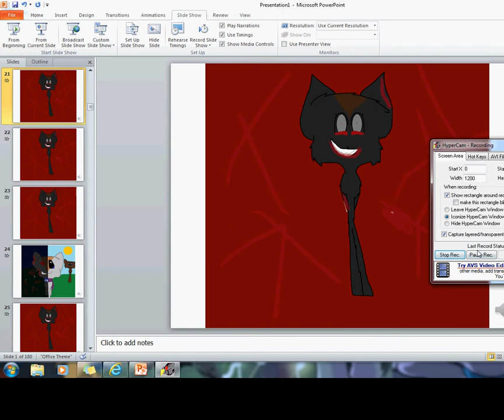your going to love kamio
COMMENT ON THIS AND ILL LOVE YOU
I GET LIKE NOOOOO FEEDBACK

I was listening to this song after seing the episode, and I found these pictures. So since I had not made a video in a bit, I made this.